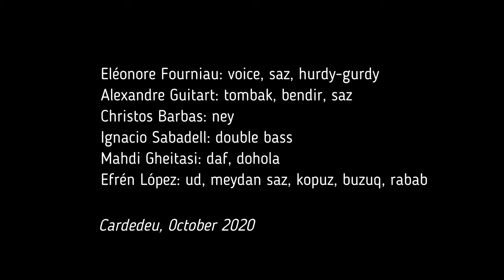Eléonore & Labyrinth Ensemble, Aşkın Şarabı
Eléonore Fourniau: voice, saz, hurdy-gurdy
Alexandre Guitart: tombak, bendir, saz
Christos Barbas: ney
Ignacio Sabadell: double bass
Mahdi Gheitasi: daf, dohola
Efrén López: ud, meydan saz, kopuz, buzuq, rabab

Mixed by Efrén López

Cameras : Susanna Cabiscol
Aleix Cánovas
Martí Berlanga
Video Editing : Susanna Cabiscol

With the support of Ajuntament de Cardedeu, Disputaciò de Barcelona, Creative Europe Program, Awakening Sleeping Instruments